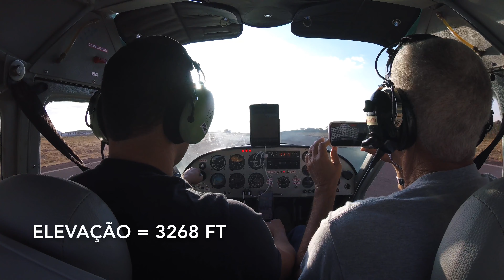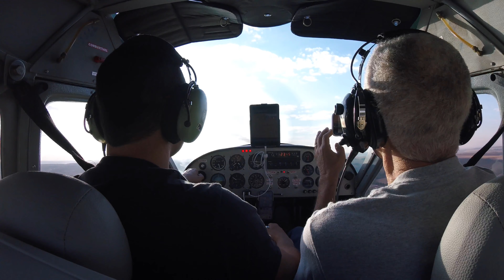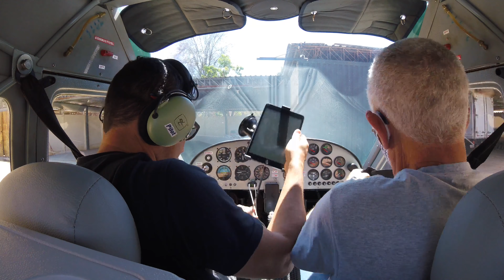Translado Ventura 2020 - de Luziânia/GO para Coroa do Avião/PE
Trechos:
SWUZ - Aeroclube de Brasília - Luziânia/GO
SNAP - Janaúba/MG
SNGI - Guanambi/BA
SDIY - Feira de Santana/BA
SISG - Aracaju/SE
SIFC - Coroa do Avião - Igarassu/PE

Tempo total de voo: 13:30 h
Distância percorrida: 1.005 NM (1.861 Km)
Velocidade média: 74 Kt (137 Km/h)

Voo realizado em agosto/2020